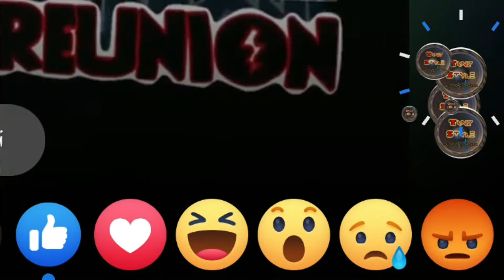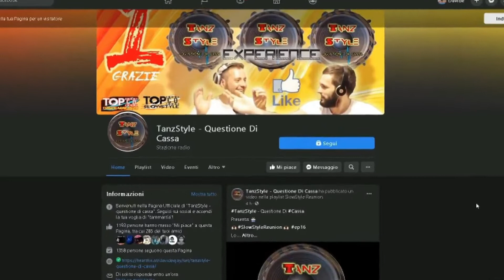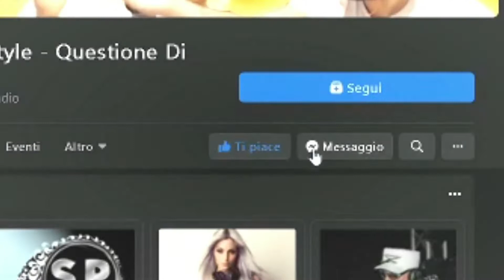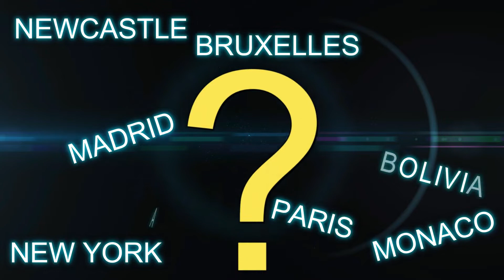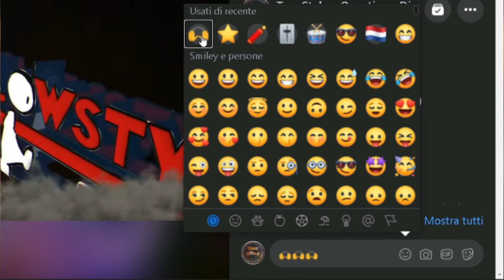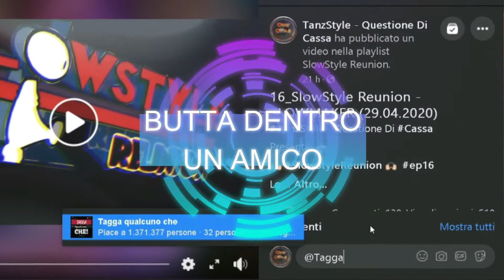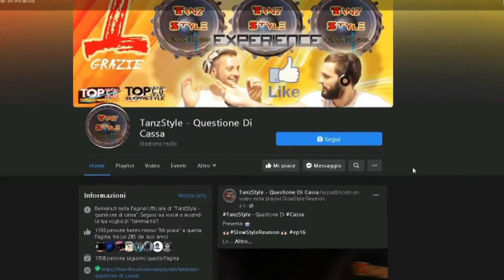22_SlowStyle Reunion - TANZ89 (05.05.2020)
Ciao Tribú Tanz !!! 🖐🏼

Ci Sono Stati Progetti e Iniziative
Che Hanno Fatto La Storia
Del Movimento a RitmoLento, 🐌

Noi Siamo Orgogliosi
Di Averli Riuniti e Renderli Partecipi
In Questo Format... 😎

Signori e Signore
Direttamente Dalle Compilation Di

Sul Palco Della...

Vi Presentiamo...

e Accendi La Tua Voglia Di Tammarrìa!